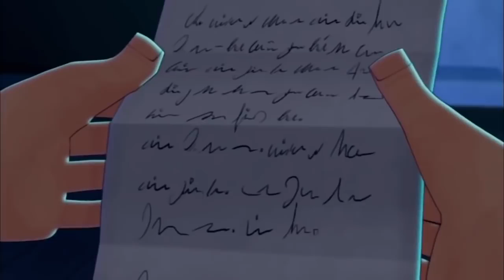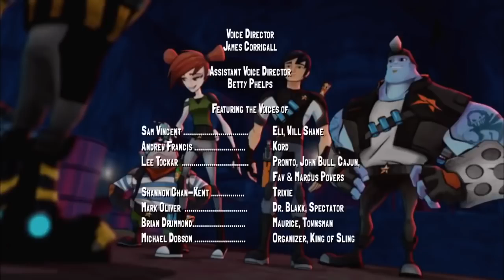Bajoterra 🔥 PRIMEROS EPISODIOS 🔥 Episodio 1 y 2 🔥 Dibujos animados para niños 🔥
En los últimos momentos de una batalla épica con el Dr. Blakk, el legendario protector de Slugterra Will Shane consigue enviar un último mensaje a su hijo, Eli, a la superficie. Eli, nombrado sucesor de su padre, desciende a Slugterra dispuesto a preservar la paz, pero pronto comprende que no podrá hacerlo solo. Con la ayuda de sus nuevos amigos, Pronto, Trixie y Kord, Eli se hace un nombre poco a poco en el prestigioso torneo de disparo de slugs de Slugterra, pero demuestra su verdadera fuerza al enfrentarse al antiguo enemigo de su padre, el Dr. Blakk.

Slugterra (en América latina "Bajoterra") es una serie animada de televisión creada por Asaph Fipke. Fue estrenada en Disney XD el 3 de septiembre de 2012, y en Disney XD Latinoamérica el 2013. La serie es producida por el estudio de animación canadiense Nerd Corps Entertainment. En septiembre de 2014 se estrenó la primera película llamada "Bajoterra: Maldad del Más Allá", el 03 de enero de 2015 se estrenó la película "Bajoterra: El Regreso de las Elementales", el 9 de mayo del 2015 se estrenó "Bajoterra: La hora del Babosa-fu", en junio del 2016 se estrenó la cuarta película "Bajoterra: Cavernas del Este" y seguidamente la temporada 4 terminano esta misma (cuatro ultimos capítulos) en una película llamada "Bajoterra: La venganza del Emperador".